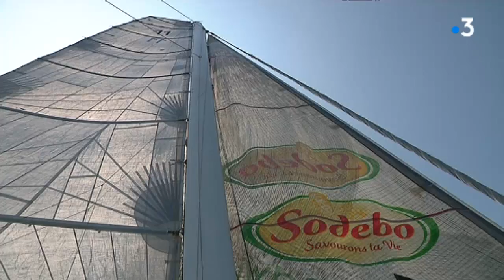Embarquez à bord d'un trimaran mythique au Havre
En 2006, le normand Lionel Lemonchois remportait la route du Rhum sur son trimaran Gitana 11. Rallongé en 2009 pour passer en classe ultime, ce géant des mers a continué les courses. Aujourd'hui, ce trimaran propose des sorties en mer. Il est en escale au havre jusqu'au 11 juillet.